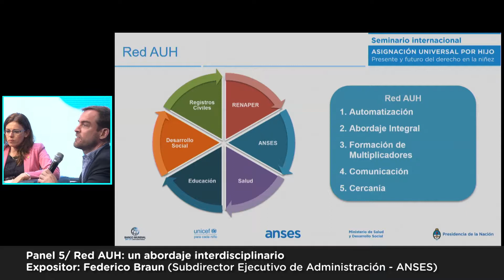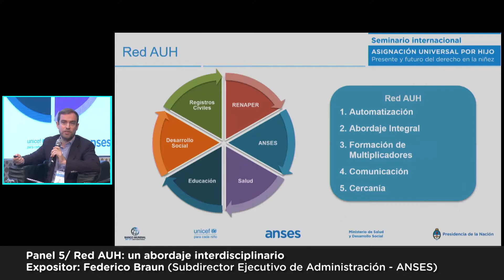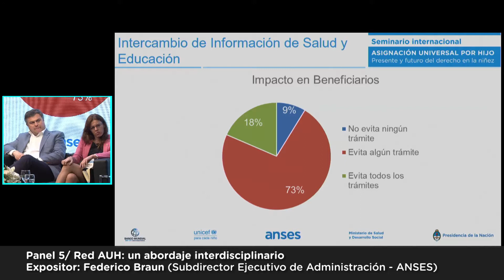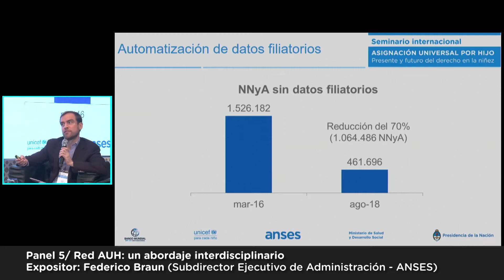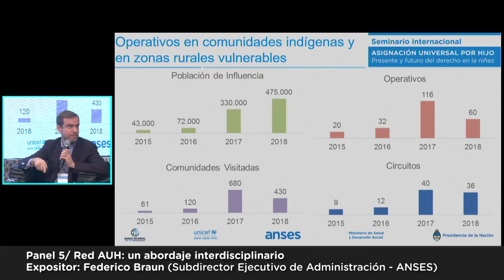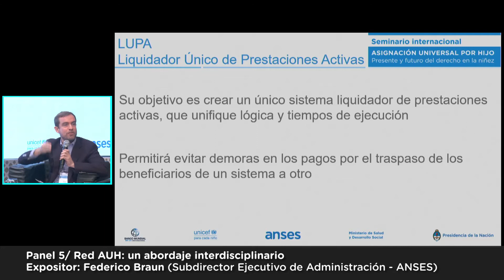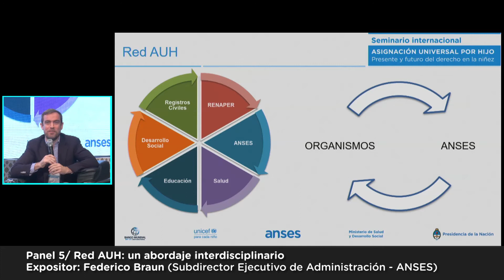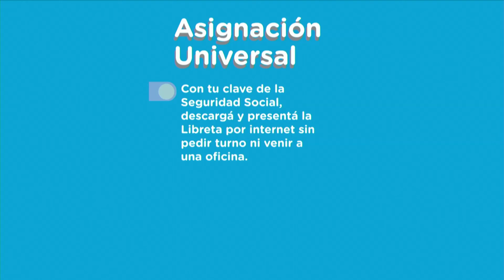Seminario Internacional Asignación Universal por Hijo-CABA Oct.2018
Panel 5/ Red AUH: un abordaje interdisciplinario. Exposición de Federico Braun (Subdirector Ejecutivo de Administración-ANSES)